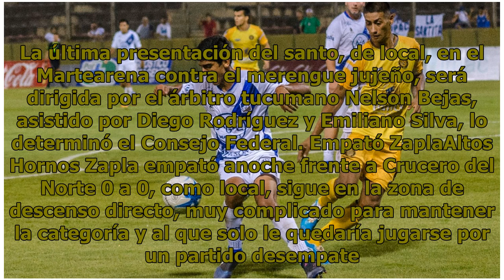Un cambio se prepara en Juventud Antoniana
Un cambio táctico, con el retorno de Juan Pablo Cárdenas (cumplió una suspensión) por Leonardo Gogna, en zona defensiva, es la variante que se perfila en el equipo de Juventud para recibir el domingo a Zapla. Si bien el DT Adrián Adrover solo está probando, no tendría en mente mover otras piezas con...